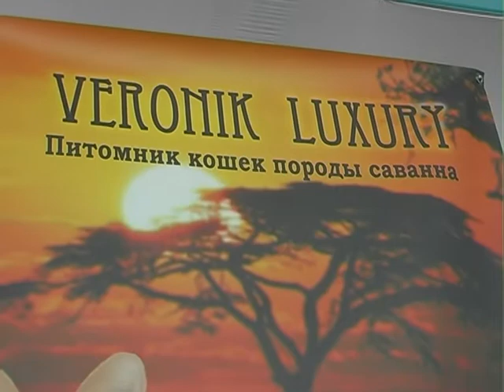2.10.17 Деталі - "Виставка котів"